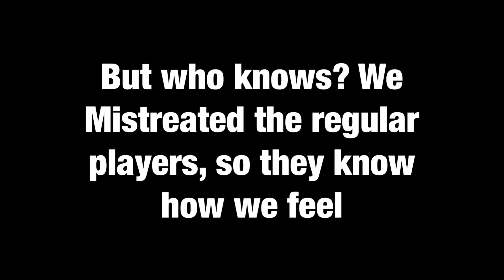MR BACON GETS POWERS! Mr Bacon, S1 E2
Mr Bacon has had enough of Bacons being mistreated, he joined an army of Bacons who had special powers. And, the terror began!